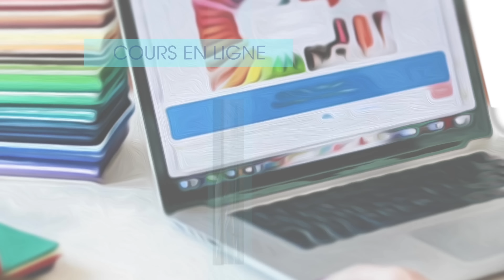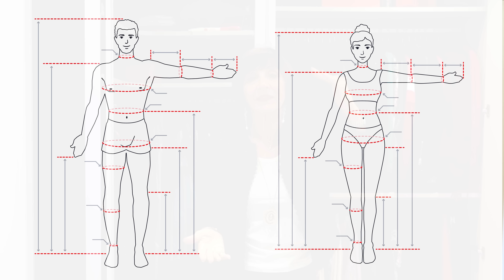Comment bien choisir les longueurs de ses vêtements ? - La Minute de Mademoiselle M363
Découvrez dans cette vidéo les 4 principaux critères à prendre en considération pour bien gérer vos proportions et donc vos longueurs de vêtements et faire de vous une femme élégante, classe et féminine et… afin d'être toujours bien habillée et au top !

▬▬▬▬▬▬▬▬▬▬▬▬▬ COURS OFFERTS ▬▬▬▬▬▬▬▬▬▬▬▬▬
♡ une série gratuite de 5 vidéos pour faire de vous une femme rayonnante, tout en vous libérant du diktat de la mode et des médias :
♡ un test ludique mais enrichissant pour évaluer votre niveau d’aisance stylistique aujourd’hui, et vous offrir les premières clés essentielles pour démarrer votre propre métamorph’ose !
♡ un ouvrage unique vous révélant le GRAND mystère caché derrière les couleurs que vous portez chaque jour…
La symbolique des couleurs

Articles du blog :
« Quelles sont vos meilleures longueurs de vêtements ?

♡ Rejoignez l’accompagnement phare Première Impression 100% Pur Soi ainsi que sont groupe privé des Beautés rayonnantes :
Comment rayonner de toute votre beauté sans dépenser un centime de plus ?--  Accompagnement Première Impression 100% Pur Soi

Retrouvez des informations ainsi que mes tarifs et catalogues de prestations :
Mademoiselle M : Relooking et Conseil en Image sur mesure

▬▬▬▬▬▬▬▬▬▬▬▬▬▬ MES LIVRES ▬▬▬▬▬▬▬▬▬▬▬▬▬▬

♡ Mon dernier livre « Relooking Thérapie » (Ed. In Press) :

Relooking Thérapie - Éditions in Press
♡ Mon second livre bestseller « Avoir (enfin) confiance en soi » (Ed. Leducs) :

Avoir (enfin !) confiance en soi, c'est malin

▬▬▬▬▬▬▬▬▬▬▬▬▬▬▬ MERCI ▬▬▬▬▬▬▬▬▬▬▬▬▬▬▬
♡ Aimez-la et partagez-la si vous avez appris des choses ♡
♡ Cette vidéo a été tournée chez Mademoiselle M à Genève